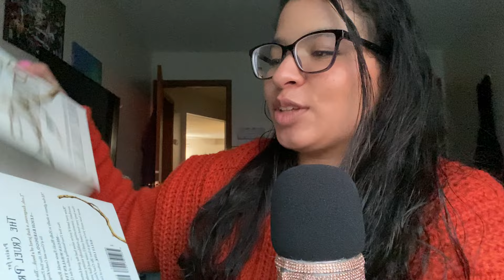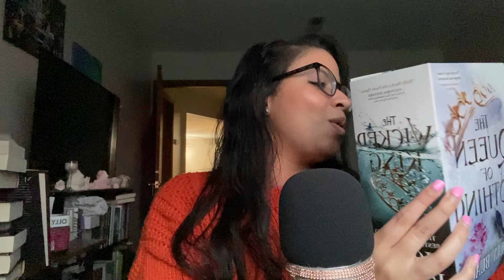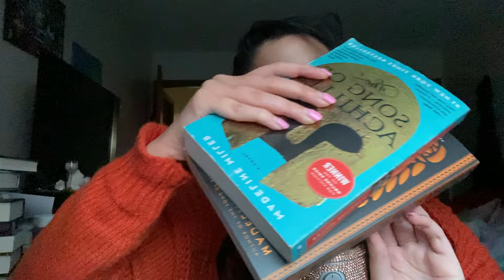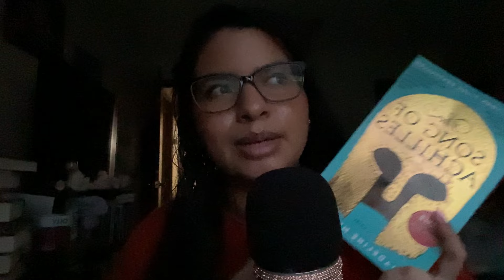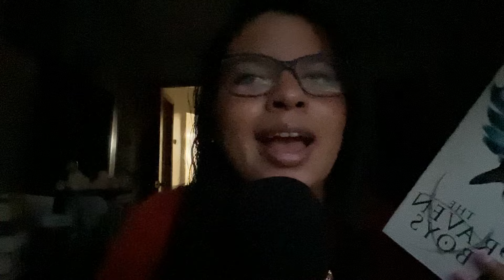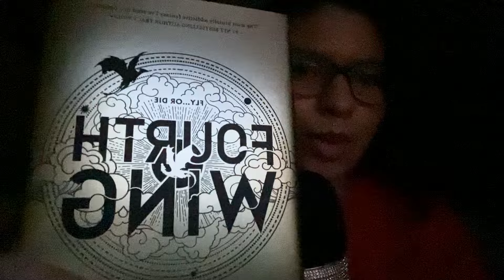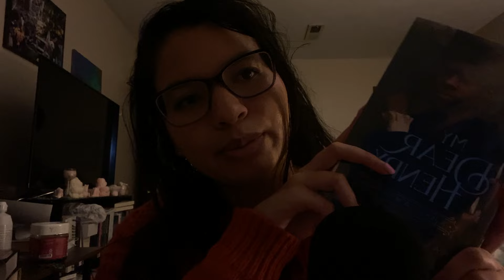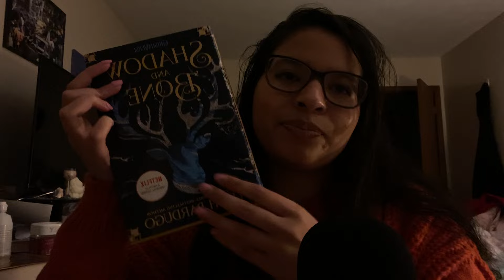Asmr| book recs for Lana Del Rey’s ‘Chemtrails Over the Country Club’ aka strained family dynamics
(Pre-recorded - start of oct.)

Socials @ brbdreaming__

Timestamps
Intro, explanation & rambling 0:00
Whisper singing & mic scratching 2:12
The folk of air/cruel prince trilogy 4:12
Book scratching brain massage bliss 11:45
Madeline Miller warning 13:00
Circe 14:25
The Song of Achilles 19:33
The shadows between us 22:47
The raven cycle 25:03
Ignite Me/Shatter Me Series 27:51
Fourth Wing 30:14
kaylynn baryon books & turning on light 33:21
Cinderella is dead 34:17
My dear Henry 36:01
Shadow and bone 38:15
King of scars 40:53
Outro 42:40

ASMR triggers in this video:

Book tapping
Page flipping
Whisper rambling
Book gripping
Over explaining
Foam mic scratching
Crinkles
Close whispers
Textured scratching
Whisper singing

7 days of Halloween day 5 🕯️